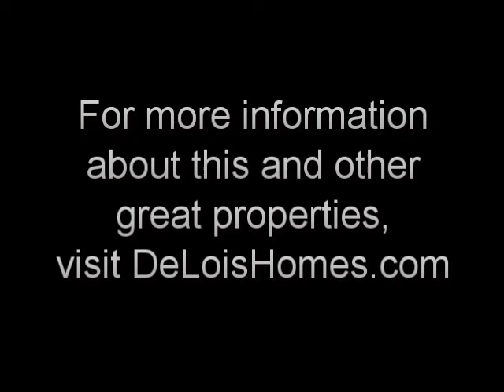17 Sequatchie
Pristine 4BD/2.5BA home in Dandridge!  Split plan on the first floor with the 4th bedroom or bonus room on the second level (bonus room.  Attractive laminate flooring throughout the great room, kitchen, breakfast and formal dining rooms with porcelain tile in the laundry and half bath. Privacy fenced back yard with lovely landscaping.